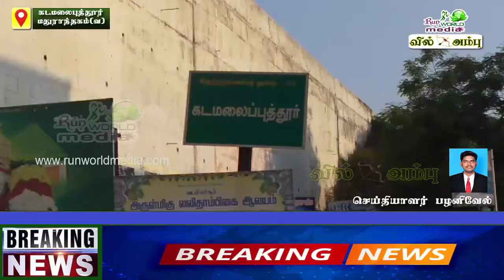கடமலைபுத்தூரில் மின்மோட்டார் கொண்டு தெளிக்கப்பட்ட லைசால் கிருமிநாசினி| Kadamalaiputur |Corona